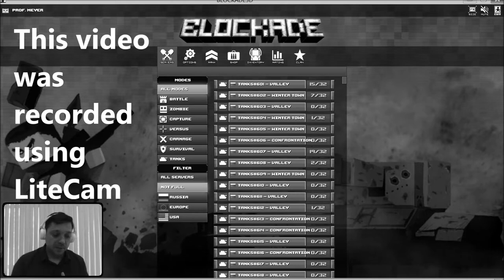BLOCKADE #24 (Challenge: Shotgun)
Hi All :D This is Prof.
Today I bring a different video, because it is a challenge made by one of my subscribers.

PommesJohnHD (from Germany) who made me this Challenge: Fighting with a Shotgun

And that's what I did =)

If you have another challenge, write in the comments and i will do everything possible to satisfy the request

See you in the servers :D